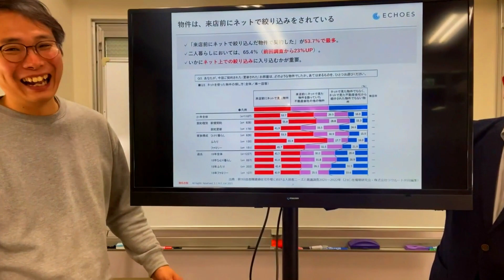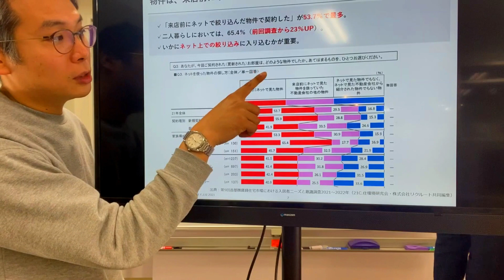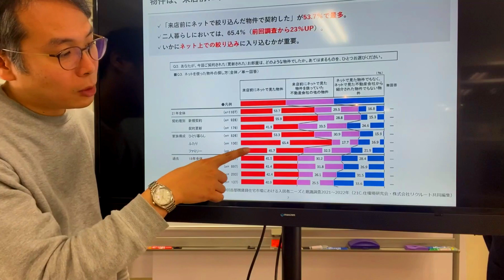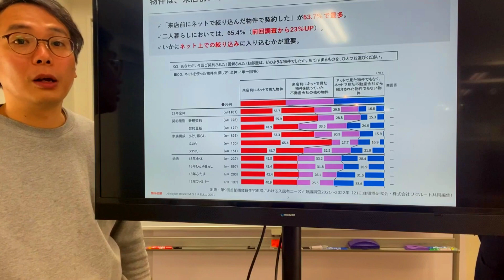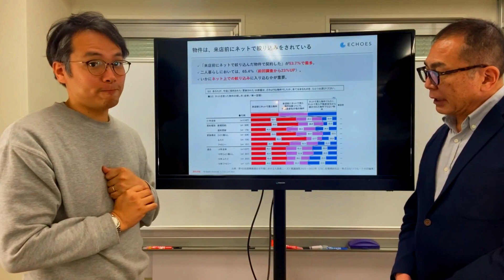最近のお部屋探しの行動は？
先日、発表された、
「首都圏賃貸住宅市場における入居者ニースと意識調査」
のデータからお部屋探しの動向を解説します。

第9回　首都圏賃貸住宅市場における
入居者ニーズと意識調査　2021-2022
２１C.住環境研究会　株式会社リクルート共同編集

購入はしたコチラ

ーーーーーーープロフィールーーーーーーーー
廣田 裕司（ひろた ゆうじ）
大家 & 行動する大家の会 代表 & 不動産屋

空室相談など賃貸経営全般の悩み相談を引き受ける。
現在までに３回新築物件（６棟２７戸）を手がけ、１２棟９０戸所有。

大学卒業後、メーカーに勤務、主に土木、建築資材営業、生産管理を経験。
その後、妻の実家の賃貸事業を引き継ぎ、
賃貸経営に関わるようになる。サラリーマン時代の経験を活かし、
原状回復費の低減、稼働率アップに成功。
 賃貸経営での経験をベースにセミナー講師や執筆活動も行う。
2014年大家仲間と一緒に、管理会社「みまもルーム」設立に参加。

大家さんとしての経験、不動産業者としての経験を活かし、
大家さんの賃貸経営をサポートする会社　合同会社アップを設立。
大家さんのサポート活動を展開中。行動する大家さんの会　代表。